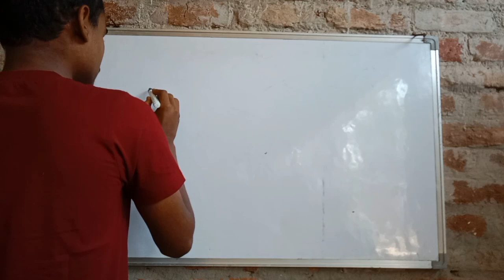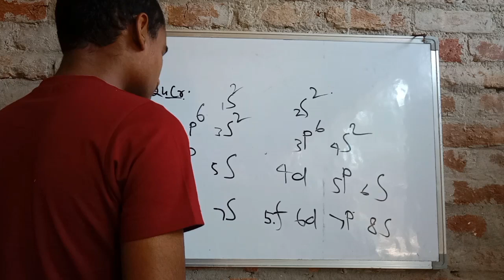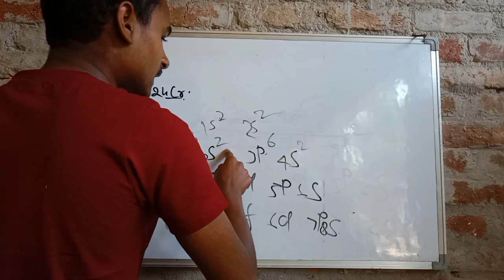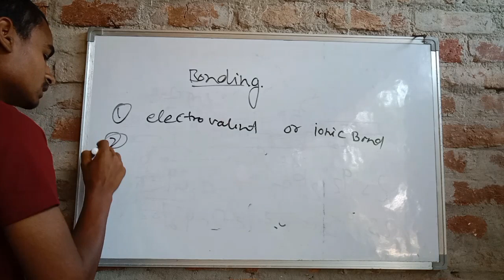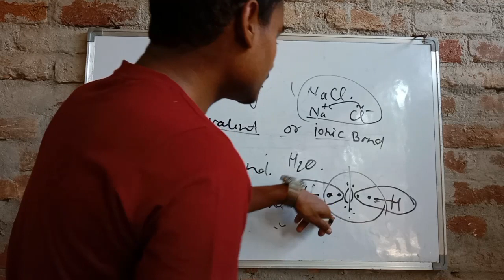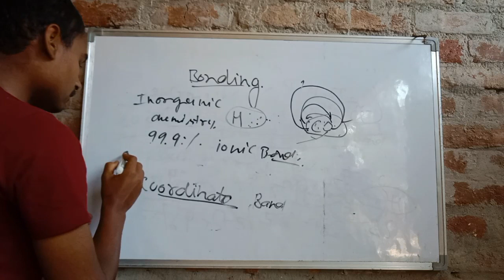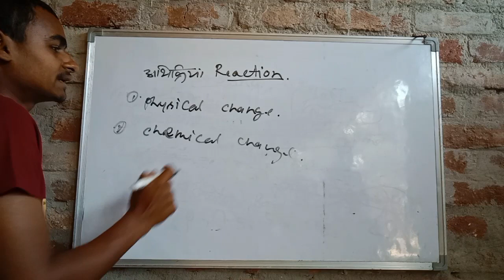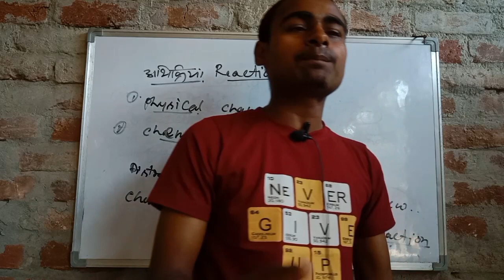Basic chemistry Part-4 electronic configuration and filling.....,.......,..more of them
Basic chemistry Part-4 electronic configuration and filling of electron in their blocks

Basic chemistry part-1 and part-2 and Part 3